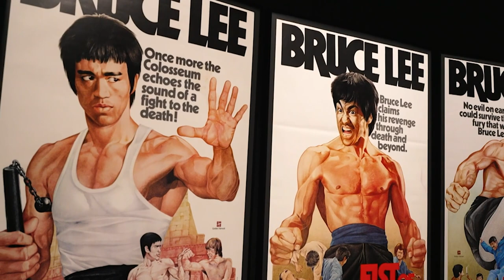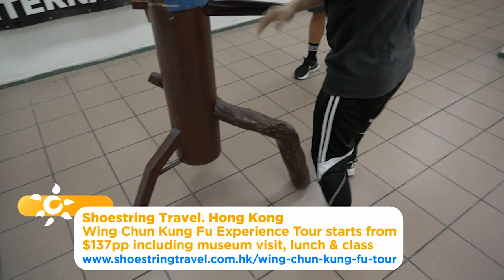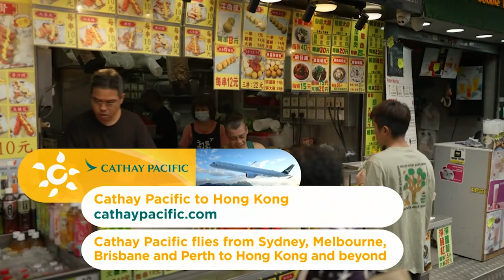Lincoln Lewis gives Kung Fu a go in Hong Kong | Getaway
Lincoln Lewis checks out an exhibition paying tribute to the great Bruce Lee, before he has a go himself at Kung Fu on Getaway 2023.